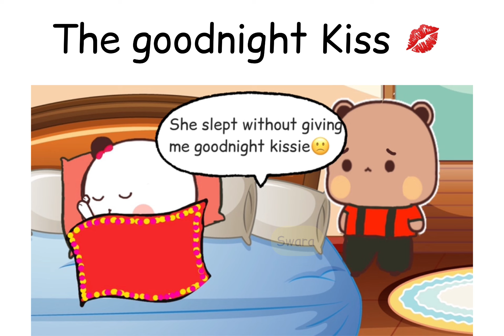THE GOOD NIGHT KISS 😘 || Dudu upset 😕 || milk and mocha videos || Peach and Goma || Bubu Dudu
💕💕 RECOMMENDED VIDEOS 💕💕

🐼Watch peach goma and diana series here

Song used

▶ 0:01:02  | SUGAR COOKIE